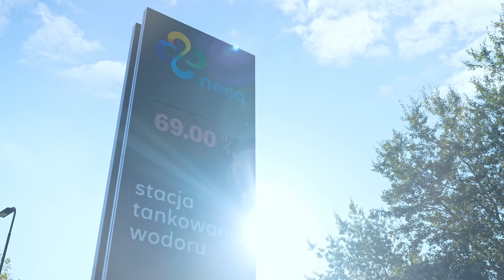Toyota Mirai - jak zatankować elektryczną limuzynę na wodór? | Toyota Insider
Toyota Mirai to elektryczna limuzyna na wodór. Atrakcyjna stylistyka płynnie łączy się z innowacyjną technologią. Zmodernizowany układ wodorowych ogniw paliwowych w modelu zwiastuje nadejście nowej, bezemisyjnej ery wydajnych, dynamicznych i trwałych samochodów. Prowadzący Robert Mularczyk sprawdza jak zatankować wodór w Toyocie Mirai na pierwszej, komercyjnej stacji tankowania wodoru w Warszawie. Ile trwa proces "wlewania" wodoru? Czy to jest bezpieczne? Zapraszamy do oglądania!

Więcej informacji o technologii wodorowej w Toyocie Mirai znajdziecie w poniższym odcinku Toyoty Insider:

Droga na skróty:
0:00 Wstęp
0:44 Kilka słów o technologii ukrytej pod maską Toyoty Mirai
1:36 Jak wygląda tankowanie w Mirai i ile trwa? Test "wlewania" wodoru na pierwszej, komercyjnej stacji tankowania wodoru w Warszawie
4:15 Podsumowanie